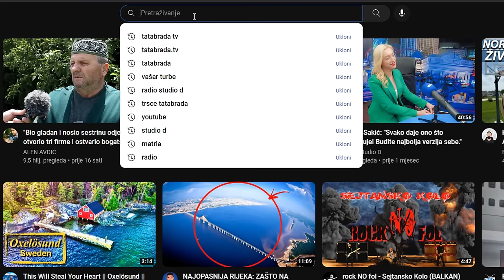PRODAJE SVE PA I SEBE ako ima neka DA GA KUPI!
ĆEHAJE B.B,
Srebrenik 75350